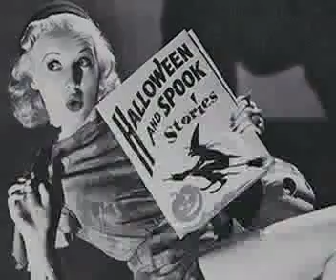The Electric Head-The Ultimate Experiment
The Electric Head hosting Halloween Night at The Dublin Castle, Camden. October 31st 2008